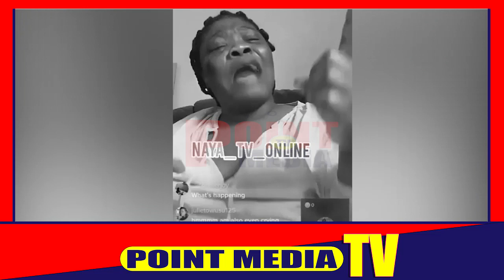Maa Linda Curses moon godess & Fellow Tiktoker For Calling Her 2 Daughters Ashawo,Afia Schwar Reacts